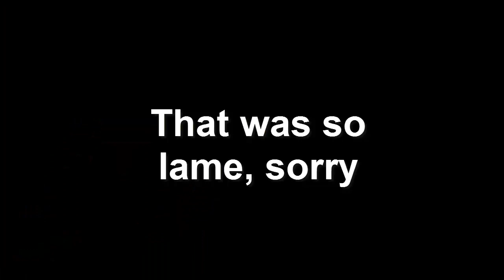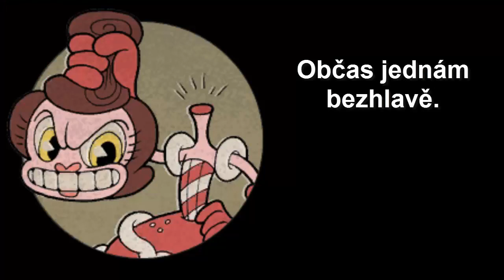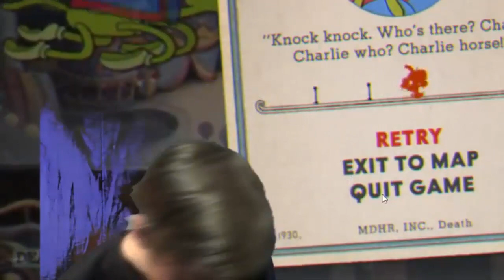[Bageta se sušenkami na hrášku] Nejlepší sestřih nejlepších momentů so far --- Cuphead best of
Takže pokud nevíte o co jde, ne, nepotřebuju si boostovat ego děláním sestřihů ze čtyř dílů vlastního let's playe, nenene. Bageta se sušenkami na hrášku(jak je v názvu) vzala moje let's playe, dala si práci se střihem a potom mi to celé věnovala s povolením na uploadování na můj channel(snad jsem to dobře pochopil ._.) za což velice děkuji, je to naprosto geniální :D

Amino- Mikin